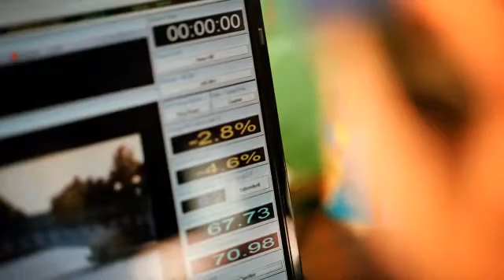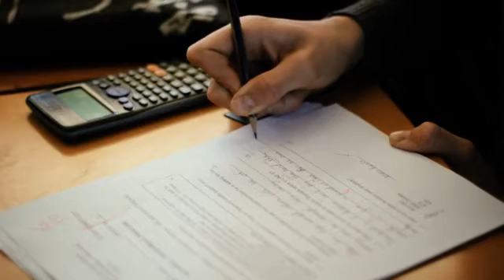BioLink Introductory Video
Biolink is the leader in behavioural, cognitive and educational training.

Bio-Feedback exercises to help improve concentration and focus for all children including those with ADD / ADHD!

10 % of children today are diagnosed with ADHD
Concentration can be measured
Improved focus and concentration = better marks
BioLink provides something truly unique
The benefits of the BioLink program:
Happy children with self-confidence
Unique technology that you cannot find anywhere else
Improvement is measured scientifically
Monthly newsletter with the latest science and technology
World-leading PlayAttention as our partner